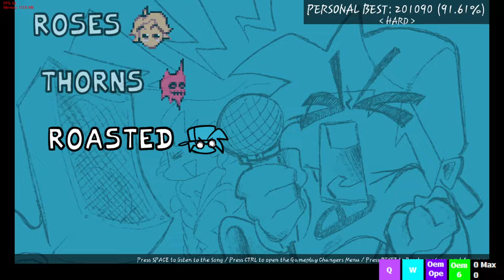Sickest Mod Ive Ever Seen, FNF Roasted sung my the MFM team Mod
love this guys videos so wanted to try this the mods in thier description